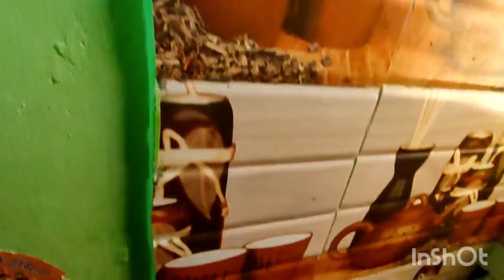SWACH KITCHEN KA IRADA KR LIYA HUMNE- CLEANINESS DRIVE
स्वछ रसोई का इरादा कर लिया हमने